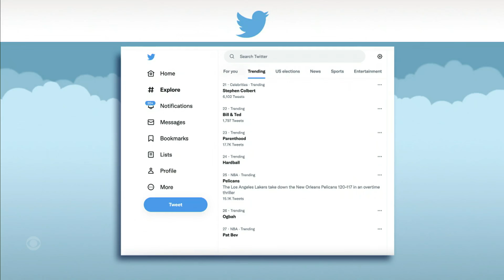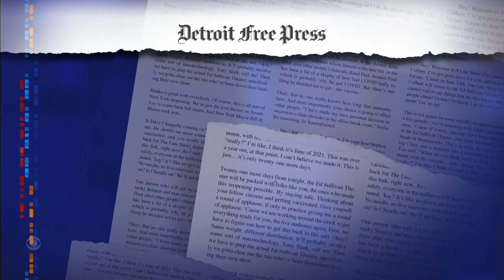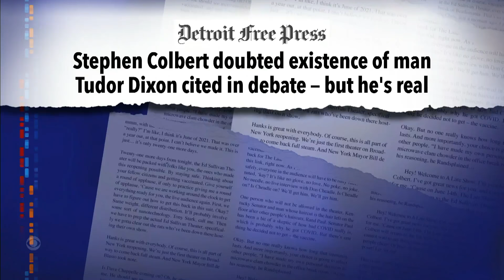A Rare Correkshun: Michigan Voter Does Exist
Stephen delivers an update on an election story he covered on last week's show concerning the governor's race in Michigan.